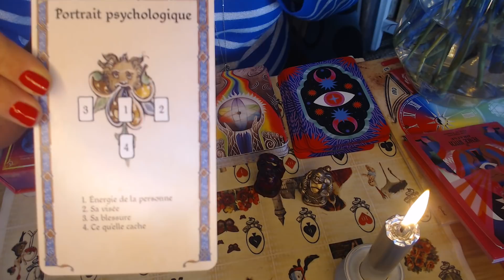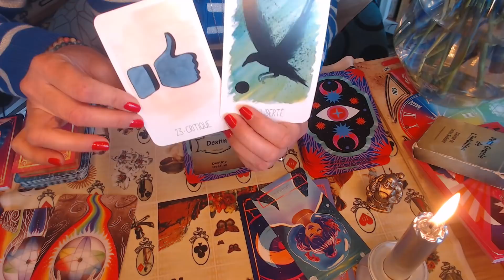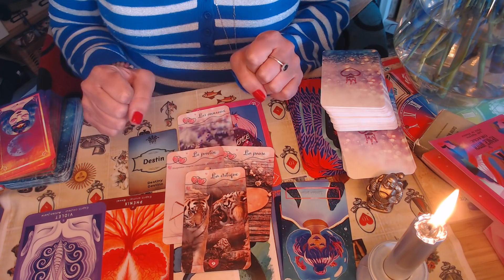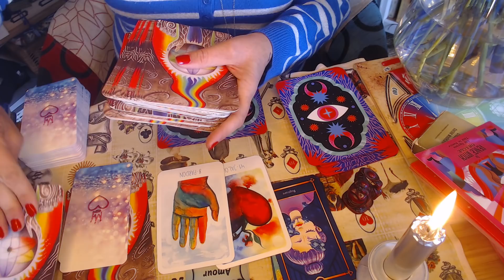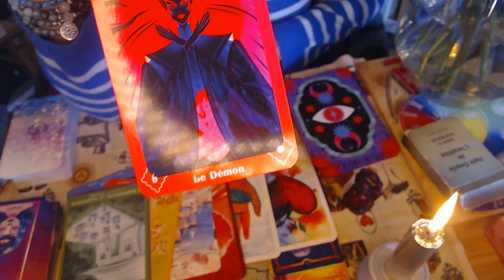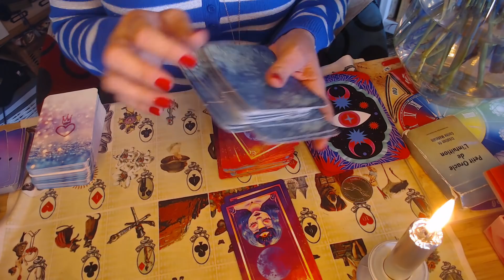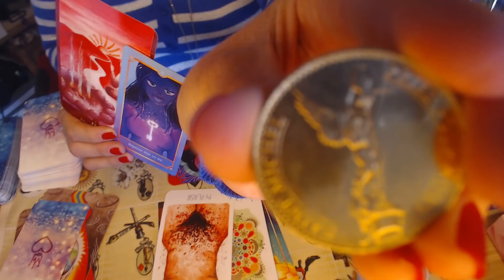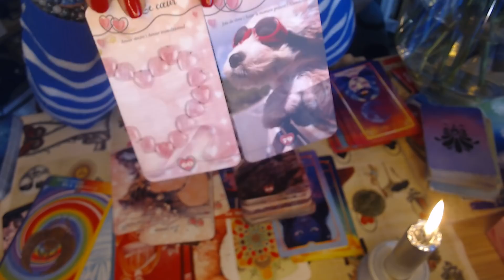SON PORTRAIT PSYCHOLOGIQUE ⛅ QUE CACHE T- ELLE ?